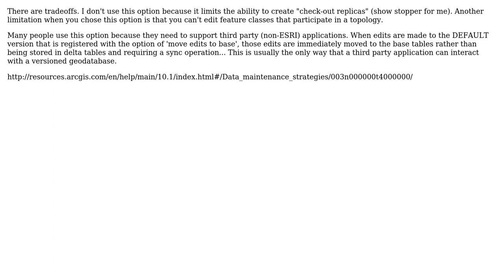GIS: Register as versioned with move edits to base - when not to?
With thanks & praise to God, and with thanks to the many people who have made this project possible! You are responsible for your own actions.